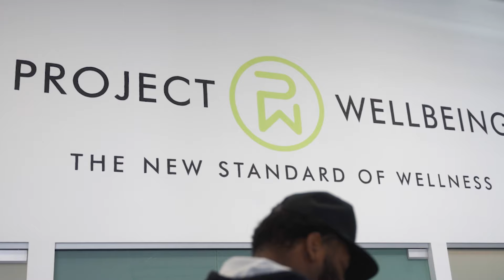BEHIND THE SCENES OF NFL FREE AGENCY | NFL PLAYER WORKOUT | BIG TIME HANK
Free agency is a stressful and exciting time for anyone apart of the NFL, player, or fan. Excited and blessed to be able to continue my journey as a Raider. LET'S GO RAIDER NATION! NFL Football is back. Excited to show raider nation what we've been working towards all off-season.

The clothing line is live!